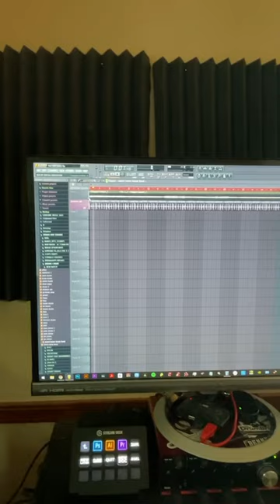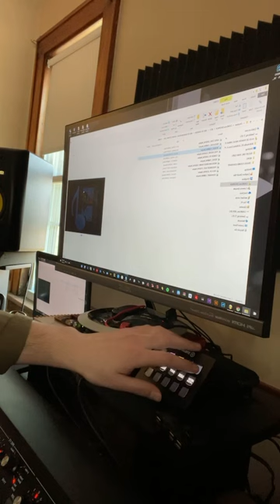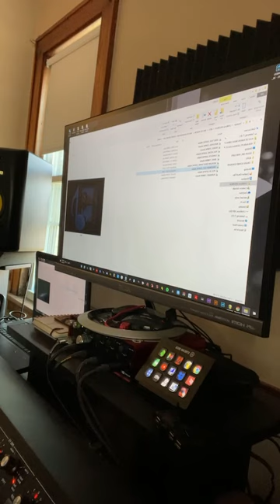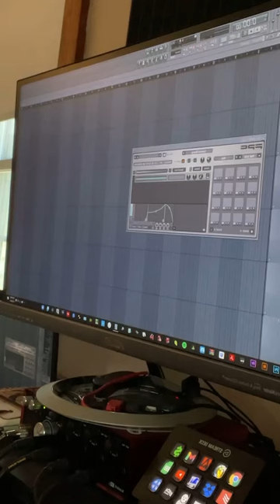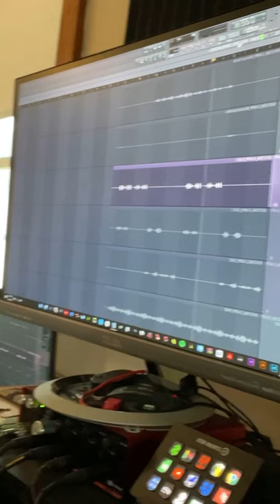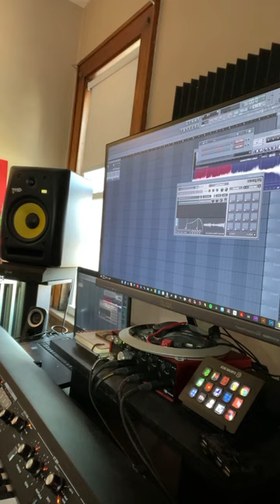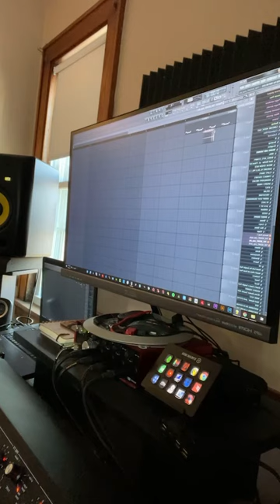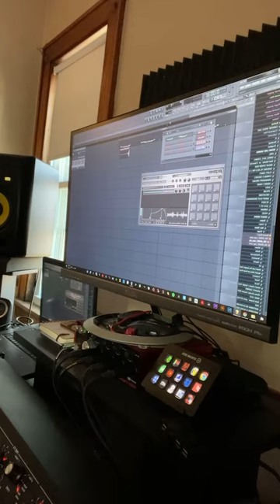MAKING SAMPLES ON IG LIVE PT. 3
Decided to go live for a bit. I work on some samples I even do some quick breakdowns and share some gems. I hope you all enjoy it!